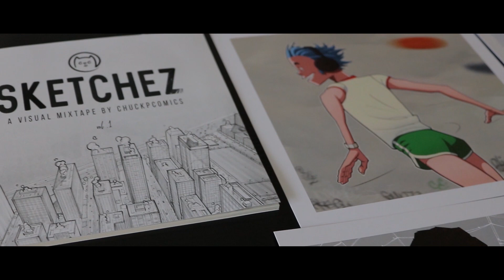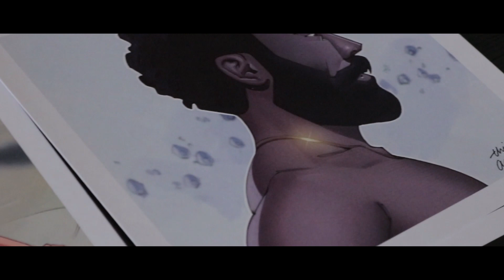Chuck Pavoni -Artmunity